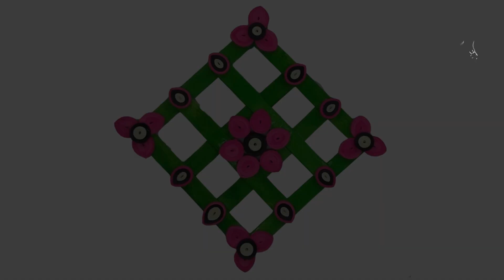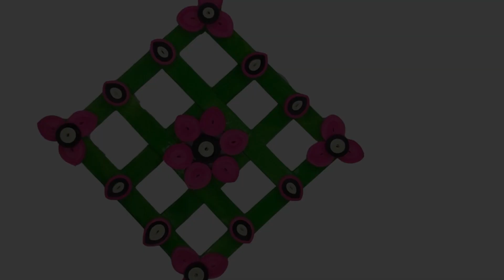DIY Wall Decor | Popsicle Wall Decor | DIY Wall Craft Ideas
Inexpensive popscle DIY wall decor is easy to make beautiful wall decor with popsicle stick. It came out really bright and beautiful. It adds beauty to the room.

Hope you like this diy wall craft ideas and will try to make it. If you have any feedback or suggestions please drop a comment.

Falls Color,
Door Decors,
Birthday Decoration,
Easy Party Home Decoration,
DIY Party,
Easy Crafts,
wall decoration,
Fall Decoration,
Door Hanging,
door decoration ideas,
best home decorating ideas,
birthday decoration ideas at home,
diy easy party home decorations,
birthday decoration balloons,
valentine decoration ideas at home,